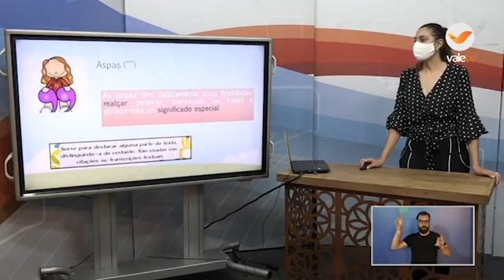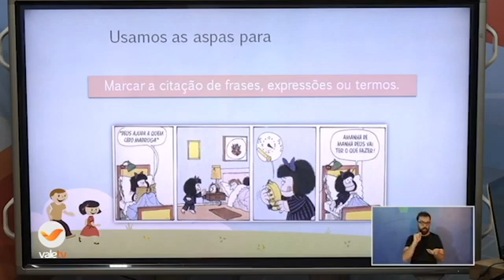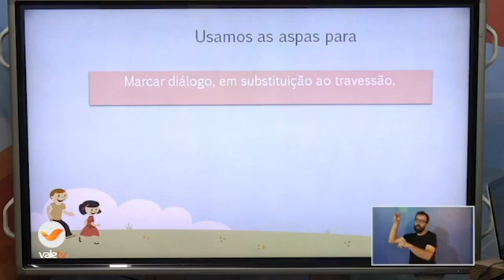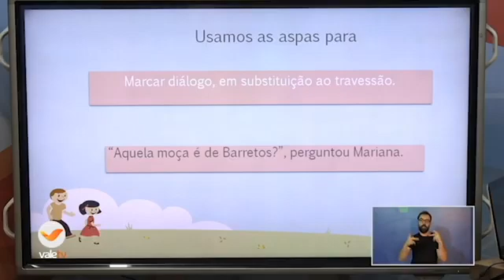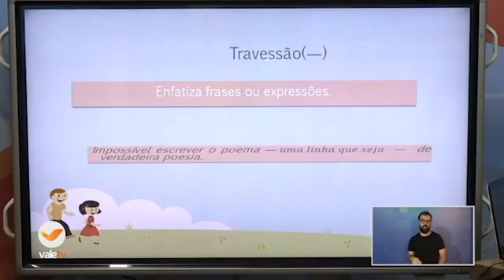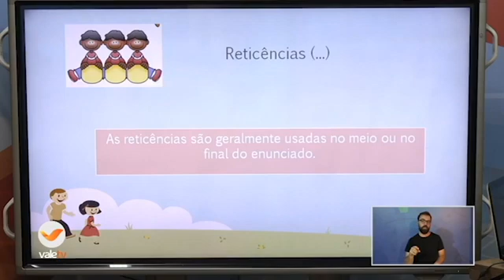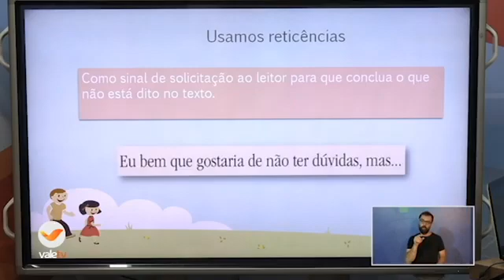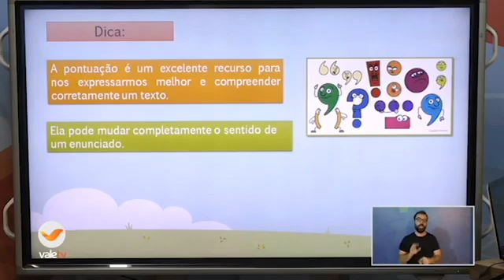121° DIA - TURMA: AEE 7°ANO - PORTUGUÊS - 19/11/20